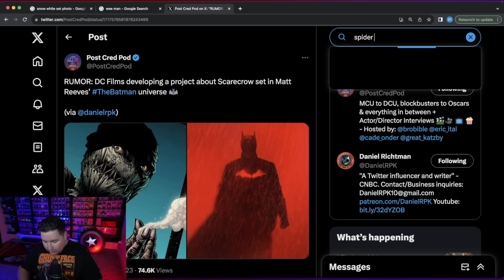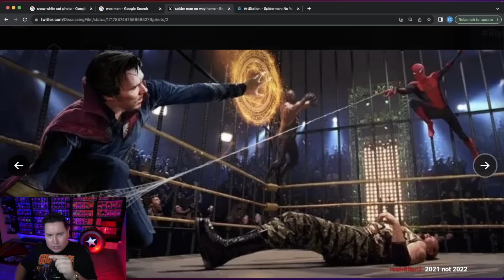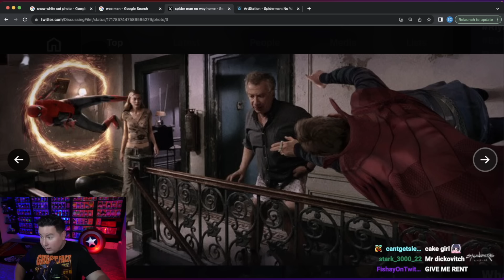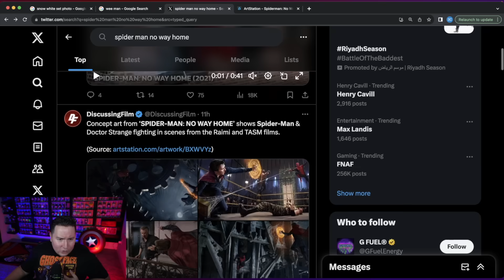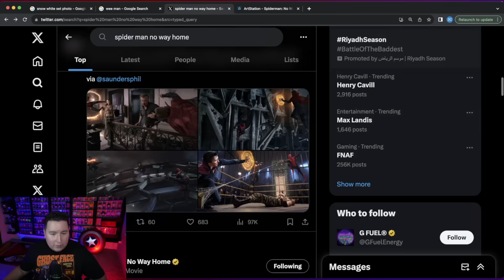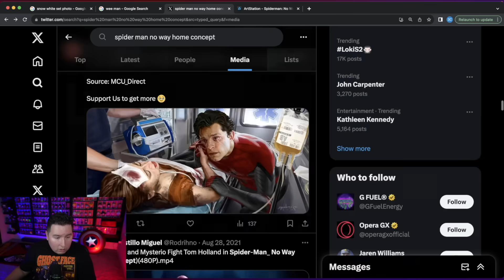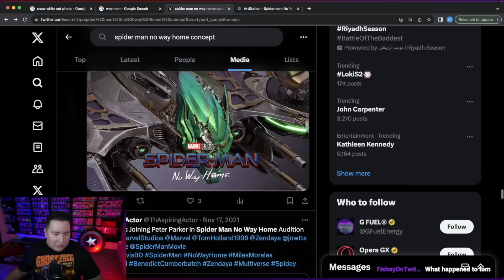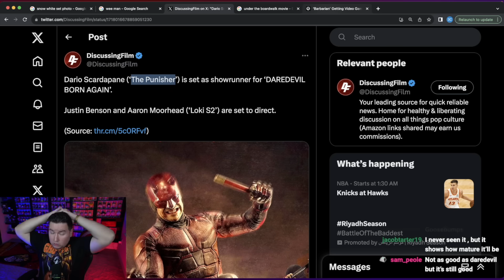Spider Man No Way Home Deleted Concept Had Tom Going To Tobey & Andrews Universe